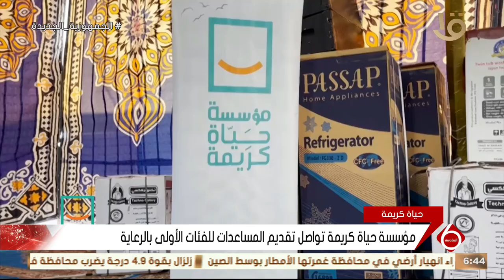نشرة السادسة | مؤسسة حياة كريمة تواصل تقديم المساعدات للفئات الأولى بالرعاية